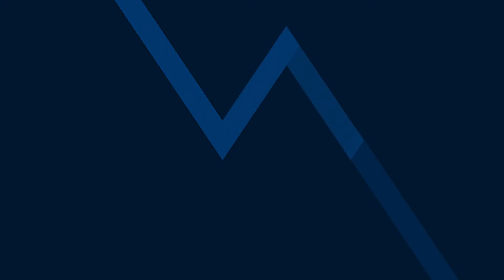The Importance of Time Management Within the IMC Program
Learn about the importance of time management within the IMC program from IMC graduates Essence Drake, Shane Carlisle, Michael Sullivan, Chiara Pulice, and Neal Stewart.